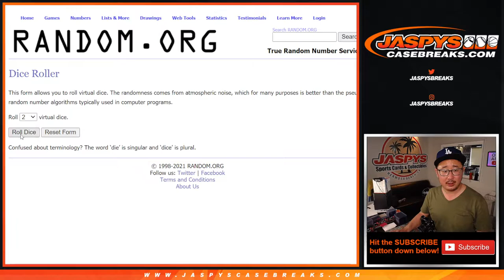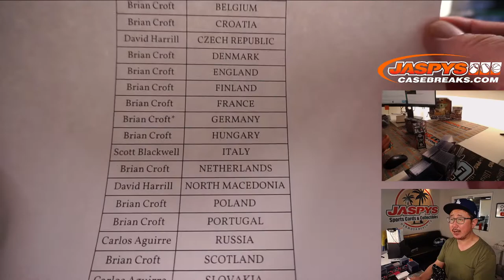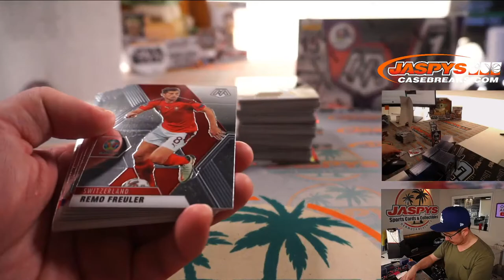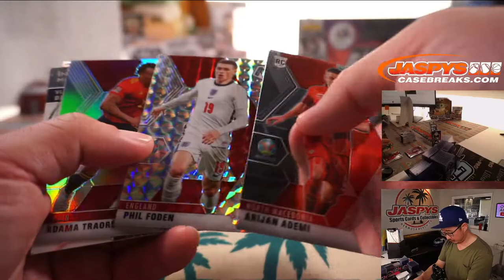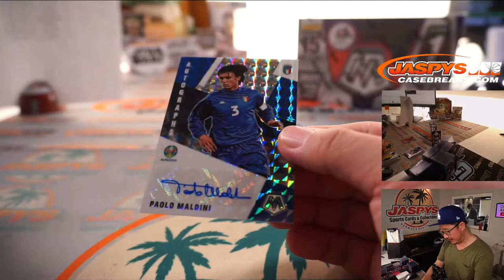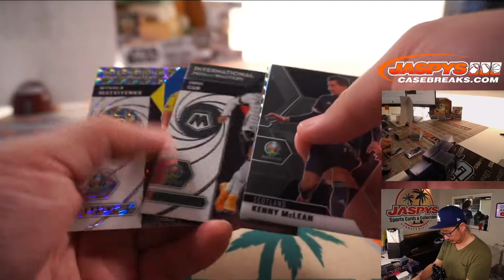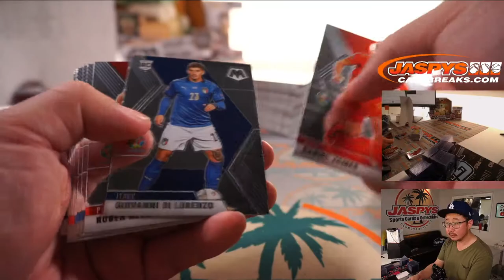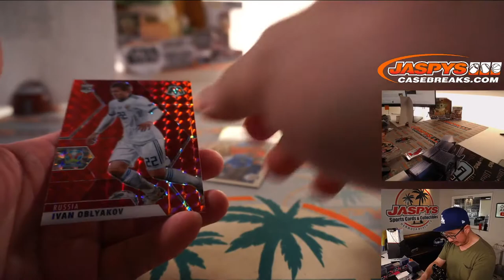M, 07.19.21 // 2020/21 PANINI MOSAIC UEFA EURO SOCCER HOBBY 2-BOX BREAK #22